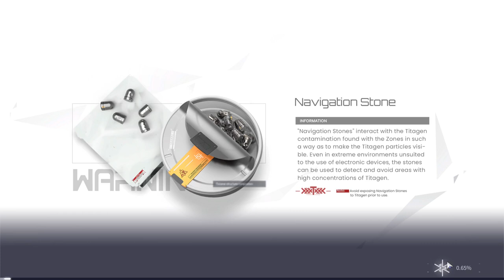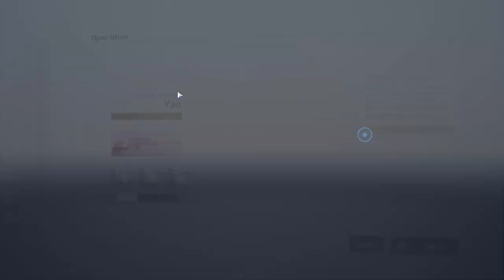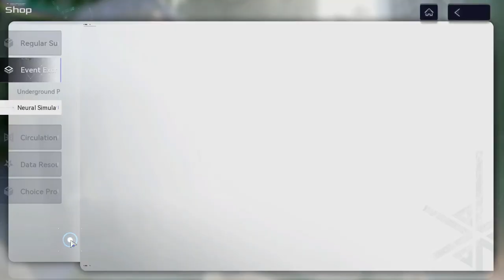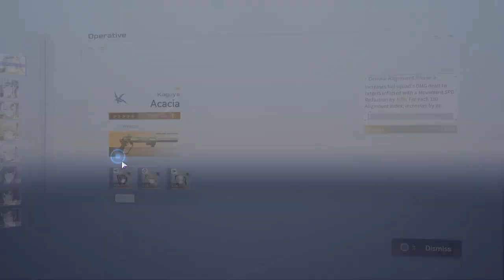Snowbreak (PC) - #36, Tactic Evaluation e Chapter 11